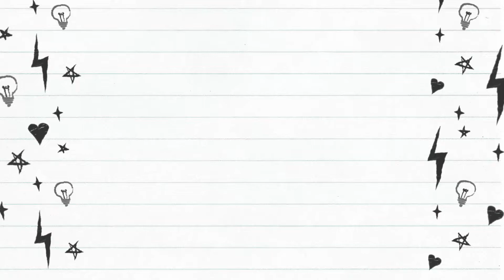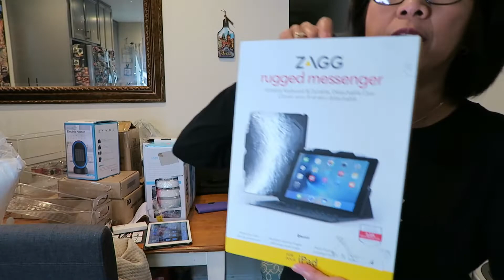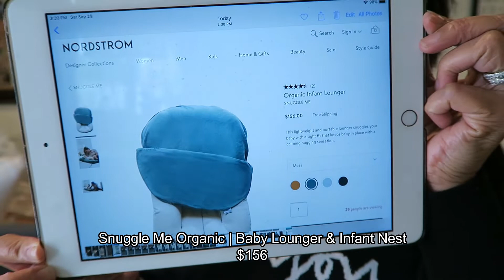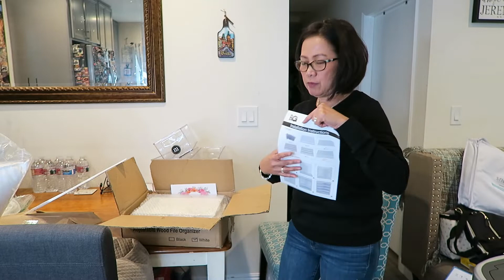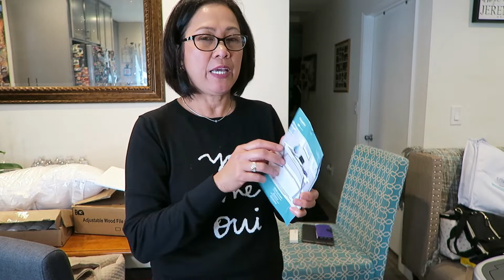$1600 for $240 Haul at Bulldog Liquidators | Pinay in LA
Some of the things i bought:

SNUGGLE ME
PURE Enrichment insect killer
PALLAS Humidifier
Bike basket
Azirier 6 pack solar pathway lights
Puracy Set
PAG Organizer
GEL pillow
Desire2 Laptop Stand

My Gear:

Canon G7X
Feiyutech G6 Plus
JOBY Gorillapod
GoPro Hero6